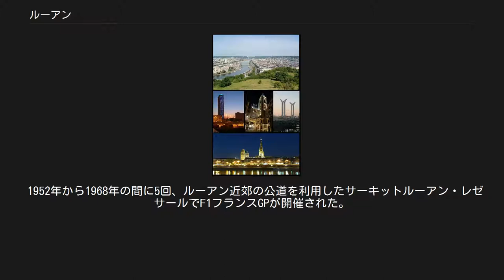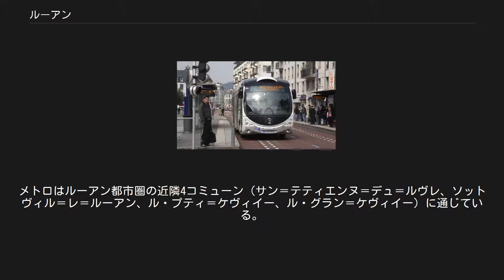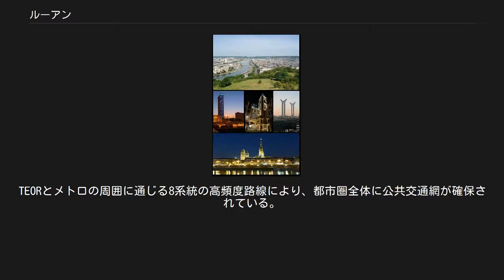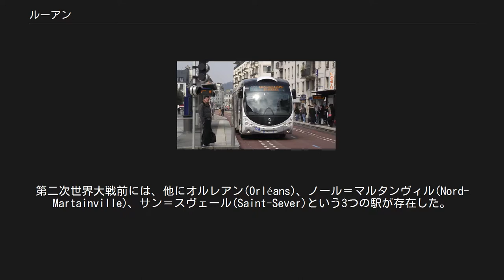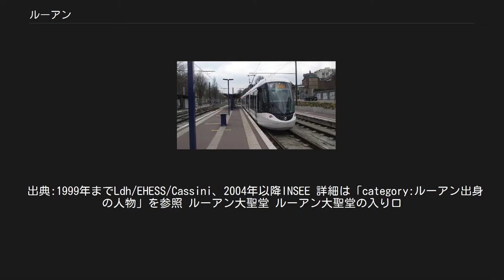ルーアン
県庁所在地_(フランス)
ルーアン（フランス語: Rouen, ルアンとも）は、フランス北部に位置する都市で、ノルマンディー地域圏の首府、セーヌ＝マリティーム県の県庁所在地である。
 古くのルーアンはセーヌ川右岸のみであったが、現在は左岸とラクロワ島も市域に含まれている。
市街の北側は丘陵が続いている。
 セーヌ川は市面積のうち179ヘクタールを占める。
緑地は306ヘクタールである。
 中世からの古都であり、大司教座が置かれた。
ルーアン大聖堂はゴシック建築の代表として知られる。
クロード・モネの中期の連作『ルーアン大聖堂』はこの聖堂を主題としたものである。
ルーアン大聖堂にはノルマン人で初代ノルマンディー公になったロロの墓がある。
また、百年戦争で捕虜となったジャンヌ・ダルクは、1431年にこの町で火刑に処されている。
 1952年から1968年の間に5回、ルーアン近郊の公道を利用したサーキットルーアン・レゼサールでF1フランスGPが開催された。
 フランスでは学生の町として有名で、たくさんの教育機関がある。
 公共交通[編集] Métro de Rouen（ルーアン路面電鉄） ルーアン東西交通T3系統の起点であるCanteleu ルーアンの公共交通は、路面電車であるメトロ(métro)、基幹バスであるルーアン東西交通(fr:Transport est-ouest rouennais, TEOR)、その他の路線バスがあり、ルーアン都市圏公共交通(fr:Transports en commun de l'agglomération rouennaise, TCAR)やヴェオリア・トランスポールの子会社であるヴェオリア・トラスポール・ノルマンディー都市間(fr:Veolia transport Normandie interurbain, VTNI)によって運営されている。
その路線網は次の3つから構成される。
 2001年に開業したTEORは、中心市街地をバス専用レーンで通り抜け、ルーアン都市圏の東部と西部を結ぶ。
路線総延長は39kmあり、3路線全てが芸術劇場駅でメトロと、各乗換停留所で12路線のバス路線と接続する。
今日、TEORはルーアン都市圏に位置するルーアン、Déville-lès-Rouen、Bihorel、モン＝サンテニャン、Darnétal、Canteleu、Notre-Dame-de-Bondeville、Marommeの計9コミューンに通じ、約17万5千人の沿線人口を持つ。
 Mont-RiboudetではTEORの開業した日よりパークアンドライドが行われている。
Mont-Riboudet市内のオートルートA150の第一インターチェンジ横、ギュスターヴ・フローベール橋(fr:pont Gustave-Flaubert)の足下に位置する駐車場は、ルーアンの公共交通利用者が無料で利用出来る。
 メトロは1994年の開業以来、セーヌ川の北岸と南岸を結んでいる。
メトロはルーアン都市圏の近隣4コミューン（サン＝テティエンヌ＝デュ＝ルヴレ、ソットヴィル＝レ＝ルーアン、ル・プティ＝ケヴィイー、ル・グラン＝ケヴィイー）に通じている。
 バス路線網は54路線から成り、うち28路線は学校へ至る路線である。
TEORとメトロの周囲に通じる8系統の高頻度路線により、都市圏全体に公共交通網が確保されている。
Noctambusはモン＝サンタニャンとサン＝スヴェール（Saint-Sever）地区の間に通じている。
平日、週末とも夜に、一晩一方向あたり、3から4本程度運行される。
 道路[編集] 自転車道網[編集] ルーアンは、長い間、交通や自転車道網の概念において遅れていた。
しかしながら、数年前より市は自転車交通を改善しようとしているように見える。
特にボワエルデュー橋(Pont Boieldieu)上の新しい自転車道は他の都市交通機関と混ざる事なく、セーヌ川を渡る事を可能とし、この他にも市内に多くの自転車道を敷設している。
 また、Cy'clicというレンタサイクルのシステムがあり、5時より1時まで営業している。
ジーセードコーJCDecauxとの協力により、2007年12月に市役所横よりサービスが開始され、中心市街地での移動を容易にした。
市はセルフサービスの175台の自転車を市内17箇所(右岸10箇所左岸7箇所...